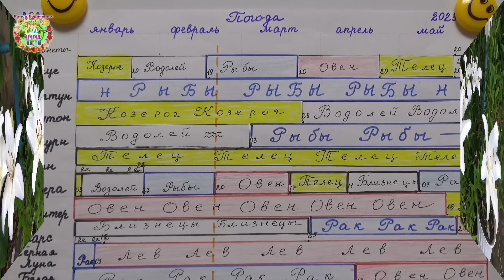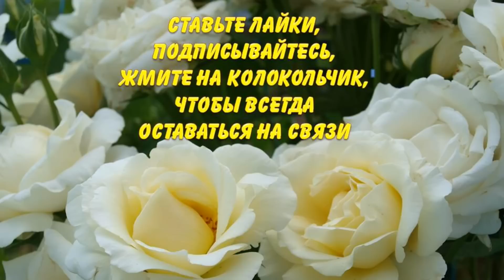Вырастут ли овощи в 2023 году?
В сложных погодных условиях 2023 года нужно будет изменить технологию выращивания овощей для того, чтобы получить урожай. В чём особенность этой технологии? Об этом рассказывают авторы канала Раиса Горяченко и Александр Волик в видео "Вырастут ли овощи в 2023 году?".

Какой будет погода зимой-весной 2023 года? За прогноз погоды на зиму 2023 года пусть ответят берёзы

Какой будет зима в 2023 году? Когда начнутся морозы? Будут ли вьюги и много снега в 2023 году?